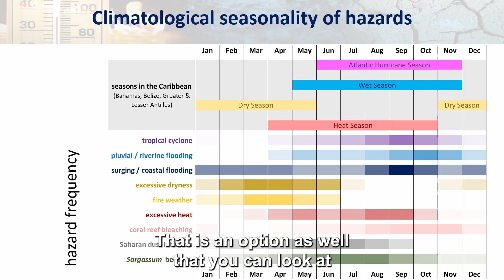Cultivating Resilience Adopting Climate Smart Agriculture Practices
Agriculture is the backbone of the Caribbean's food security, but climate change poses unprecedented challenges. Unpredictable rainfall, heat stress, and drought are affecting crops, livestock, and farming practices. This PSA provides insights into how farmers can adopt climate-smart practices to ensure food security in a changing environment. Let’s support our farmers in building resilience.